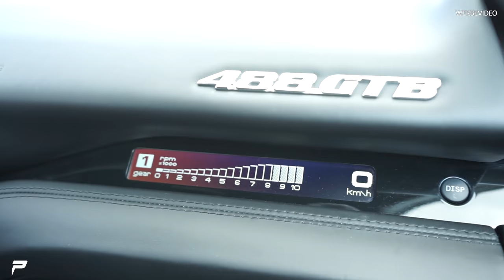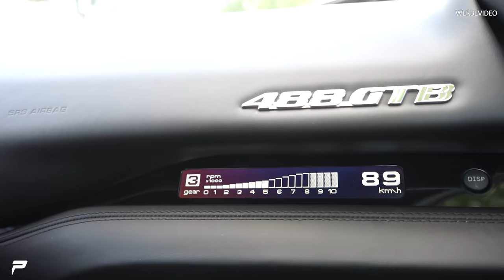PRIOR-DESIGN | Ferrari 488 GTB - Testfahrt | Review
Heute fahren wir den Ferrari 488 GTB, eure Meinung zum Auto gerne in die Kommentare ;)

Prior Design GmbH
Carl-Friedrich-Gauß-Str. 11
47475 Kamp-Lintfort
Telefon 02842/975700